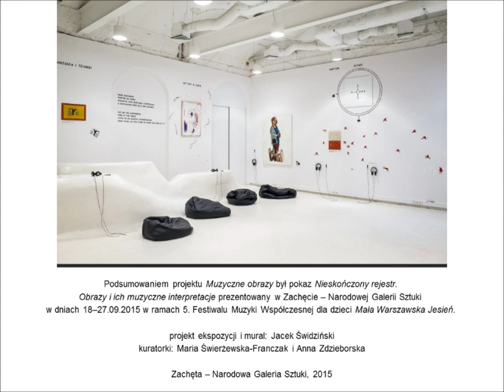ZachętaOnline: Muzyczne obrazy: Włodzimierz Pawlak, Polacy formują flagę narodową – Interpretacja 2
Muzyczne obrazy: Włodzimierz Pawlak, Polacy formują flagę narodową
Interpretacja 2

Muzyczne Obrazy to projekt dla uczniów gimnazjum, który łączy dwa elementy: edukację muzyczną i wprowadzenie do świata współczesnej sztuki wizualnej.

Projekt realizowany był we współpracy Zachęty – Narodowej Galerii Sztuki z Gimnazjum Przymierza Rodzin nr 2 im. Jana Twardowskiego w roku szkolnym 2014/2015 i 2015/2016 dla uczniów trzech klas, w ramach autorskiego programu nauczania muzyki. Zajęcia w Zachęcie były okazją do poznania nowych technik instrumentalnych, współczesnych kompozytorów i literatury muzycznej w konfrontacji z historią sztuki i dziełami sztuki współczesnej. Obrazy z kolekcji Zachęty posłużyły do omówienia m.in. takich pojęć jak rytm, faktura, słowo, czas i analizy ich znaczenia w kontekście sztuk wizualnych i muzyki. Zwieńczeniem każdego spotkania było nagranie własnych utworów, które zebrane w katalog dźwiękowy, stanowią galerię muzycznych interpretacji dzieł ze zbiorów Zachęty. Podsumowaniem pierwszego roku zajęć był pokaz Nieskończony rejestr. Obrazy i ich muzyczne interpretacje, prezentowany w Zachęcie we wrześniu 2015 roku. Od momentu zakończenia projektu do tej pory Dagna Sadkowska prowadzi warsztaty z cyklu Muzyczne obrazy dla grup szkolnych.

autorka: Dagna Sadkowska (skrzypaczka, członek zespołu Kwartludium, nauczycielka muzyki w Gimnazjum Przymierza Rodzin nr 2)

współautorki: Maria Kosińska (historyk sztuki, edukatorka w Zachęcie), Karolina Iwańczyk (absolwentka kulturoznawstwa i edukatorka w Zachęcie)

opieka merytoryczna i koordynacja projektu: Anna Zdzieborska (Zachęta), Dagna Sadkowska

projekt opracowany i realizowany we współpracy: Zachęty – Narodowej Galerii Sztuki oraz Gimnazjum Przymierza Rodzin nr 2 im. ks. Jana Twardowskiego